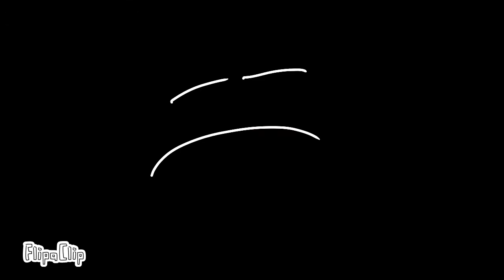episode two wakes up (1504)